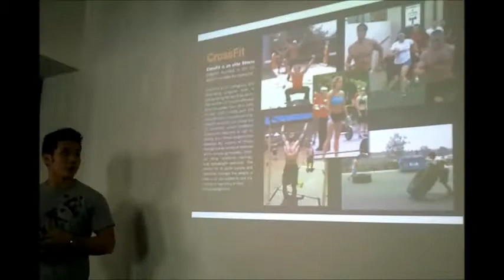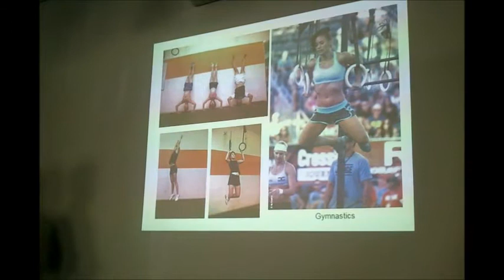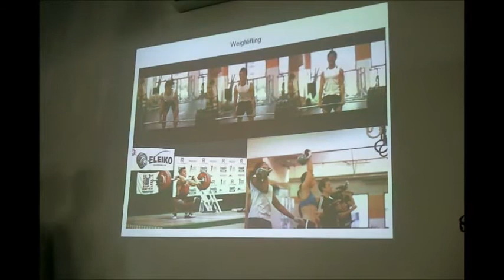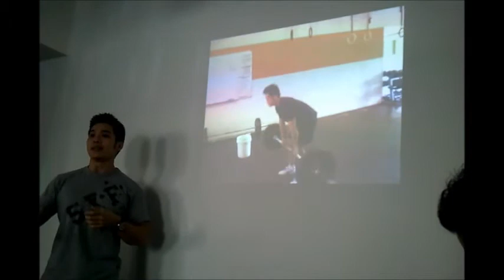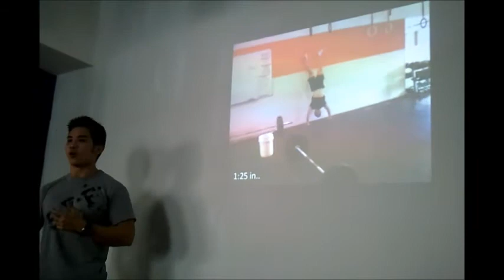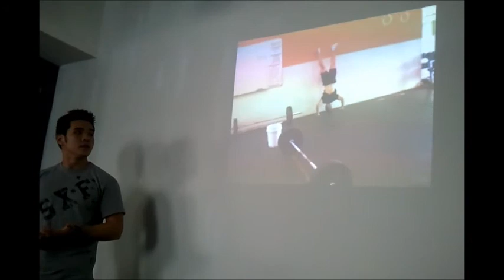Fire Starter #2 - CrossFit - Jonathan Wong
Fire Starter lightning talk - CrossFit by Jonathan Wong